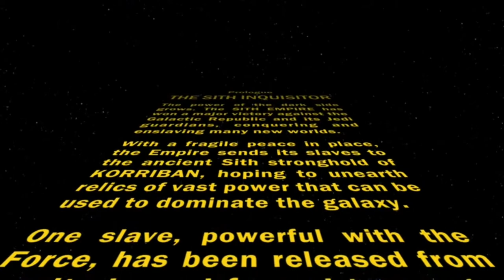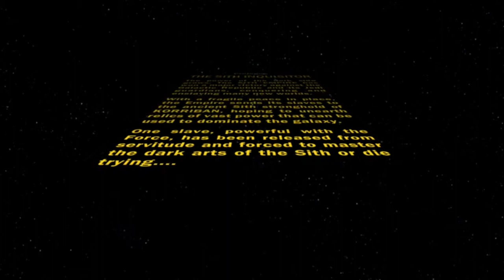SWTOR : Assassin Of Mind And Matter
Lushkey arried on korriban and meet Harkun and get started for her first mission toward becoming sithlord

"Avengers Music"
MPS Music Provider Service